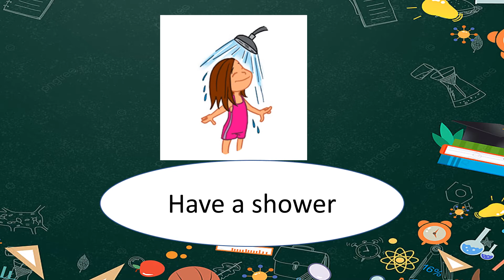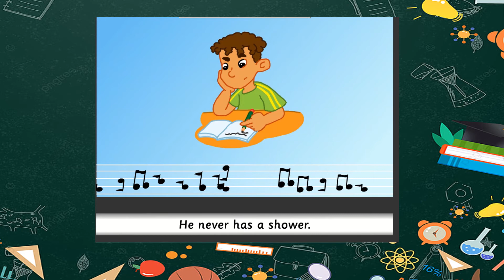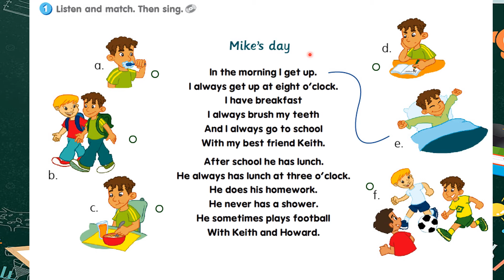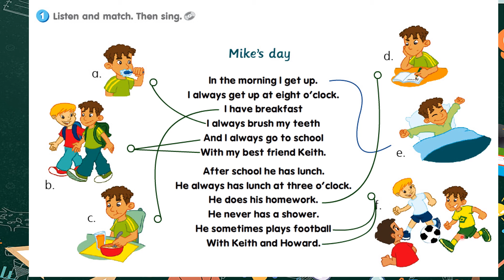Year 3 English Get Smart Plus 3 Unit 2 Everyday Sing a Song